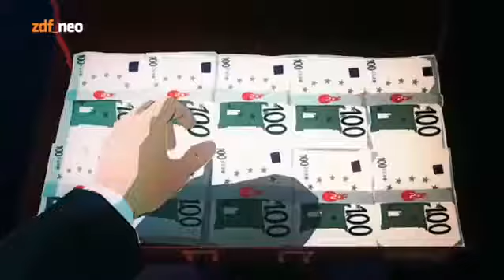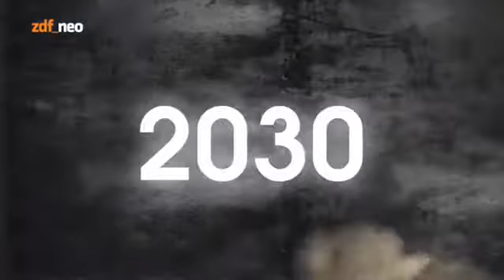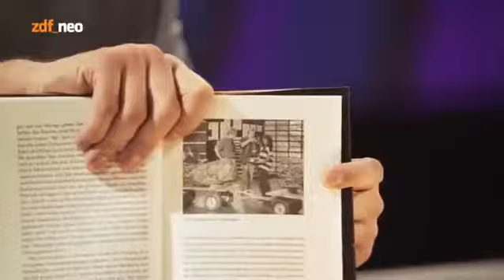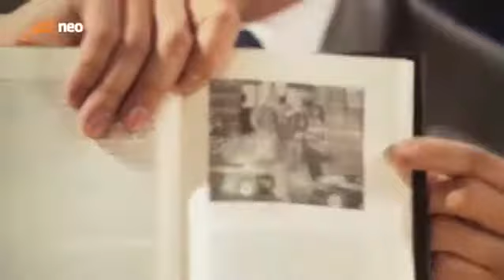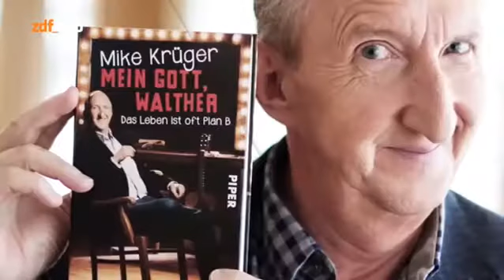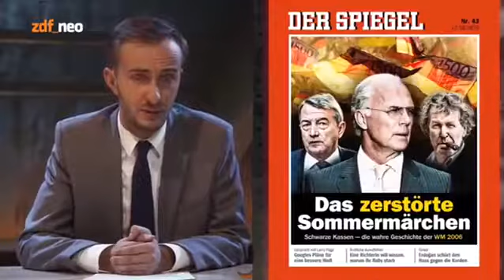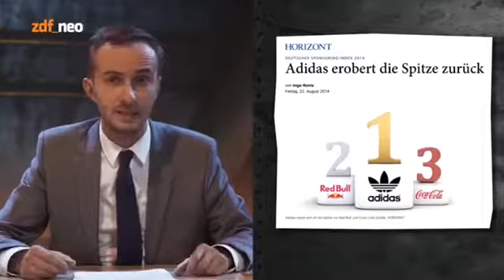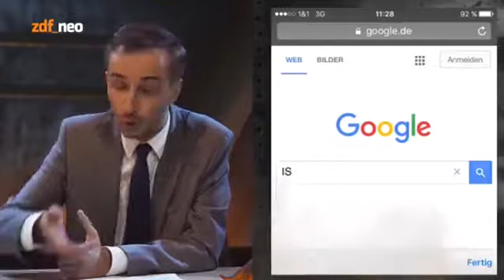Neo Magazin Royale S05E11 vom 29.10.2015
Alle Rechte liegen bei zdf_neo und der btf. Dieter, sag mal Yo! Gast: Mike Krüger, wurstkrebs Zwei Supernasen „reloaded“ im Studio, zwei Überraschte .

Alle Rechte liegen bei zdf_neo und der btf. Zurück in die Vergangenheit Gast: Jan Köppen, sternchenraute* Anlässlich der „Zurück in die Zukunft“-Woche rund .

Alle Rechte liegen bei zdf_neo und der btf. Jäger der verlorenen Glatze Olli Dittrich präsentiert in der letzten Folge in 2015 sein neues musikalisches Projekt.

Alle Rechte liegen bei zdf_neo und der btf. Alle mögen Pommessuppe! Gast: Beatsteaks, pegidamatata Und heute im WiWaWumboland bei Jan Böhmermann: .